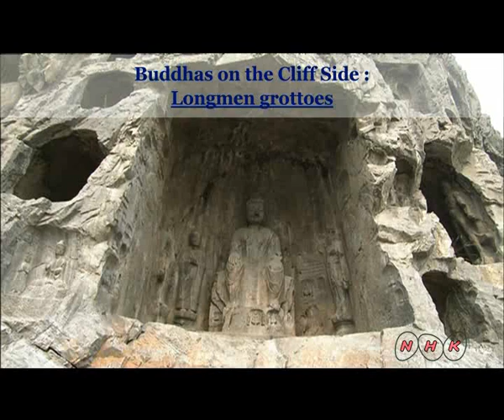Longmen Grottoes (UNESCO/NHK)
The grottoes and niches of Longmen contain the largest and most impressive collection of Chinese art of the late Northern Wei and Tang Dynasties (316-907). These works, entirely devoted to the Buddhist religion, represent the high point of Chinese stone carving.